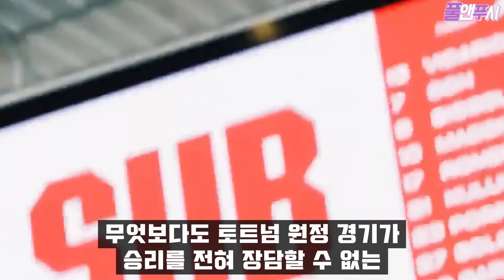[속보]리그 우승경쟁 비상사태 // 토트넘 우승 후보들과 충격 전적 //최악의 상황에 토트넘 만난다.